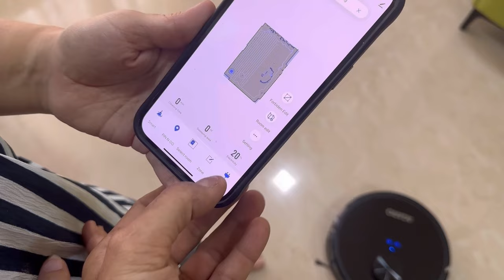A Lakeside Staycation with Amaira ❤️ | Ali Reza | Travel Vlog | Masuma's World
A Lakeside Staycation with Amaira & Family ❤️- Masuma and her family enjoy a lakeside vacation with Amaira, basking in the serene views.